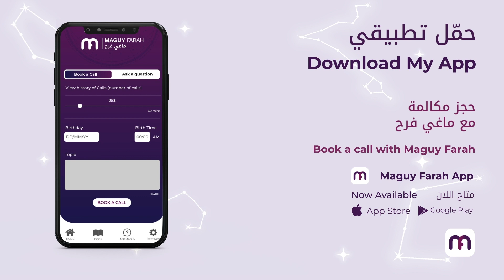ماغي فرح - برج الأسد - الجزء الاول من شهر ايار - مايو-٢٠٢٢ / Maguy Farah- Leo - May 2022 - Part 1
ماغي فرح - برج الأسد - الجزء الاول من شهرايار - مايو -٢٠٢٢ / Maguy Farah- Leo - May 2022 - Part 1

23 تموز/ يوليو/ July - 22 آب/ أغسطس/ August